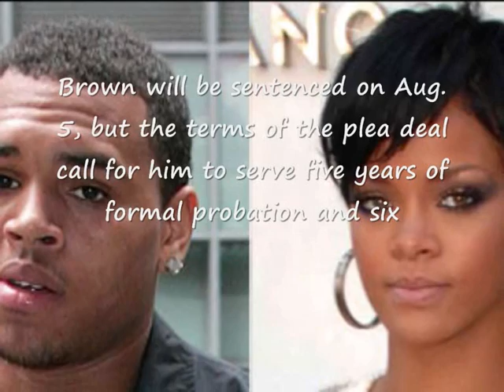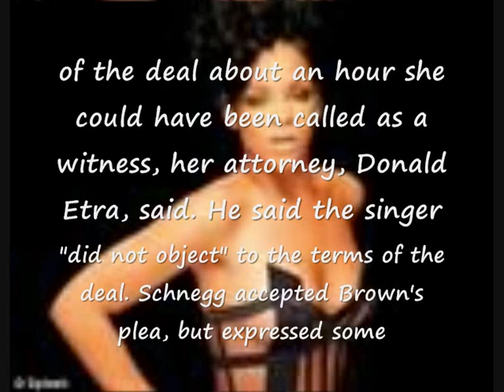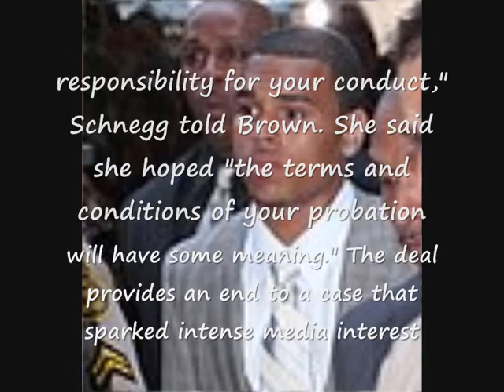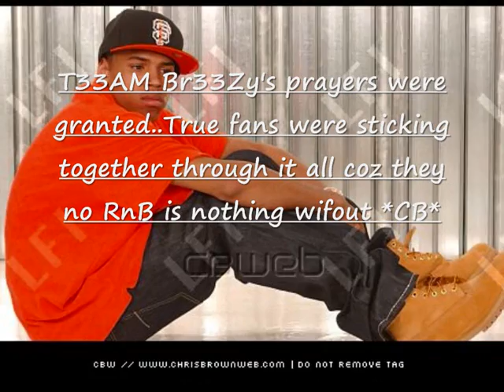CHRIS BROWN NO JAIL TIME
Supporting Chris Brown - T33AM BR33ZY prayed for Breezy through it all and our prayers have been granted. we love Chris Brown for who he is and the work he has done, his personal life has nothing got to do for what we liked him for. If Chris Brown was your son/brother you would understand his situation and wish no harsh judgement. Yall are just haters, the thing your not relising is dat he cares about what his true fans think abt him yall haters.

Chris Brown = our superhuman, our pride and honor, our sexcii talented young br33zy, the one who showed us the true meaning of a great lyrics. We love him with all our hearts, wil never hate him no matter what he does. 50 years from now we will still sing 'with you' to our grand children =p ehehehe